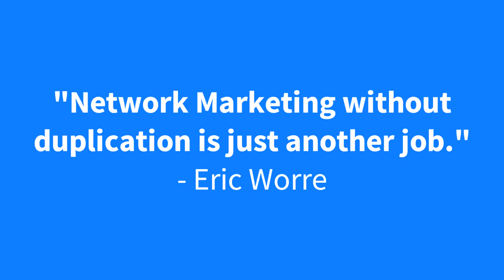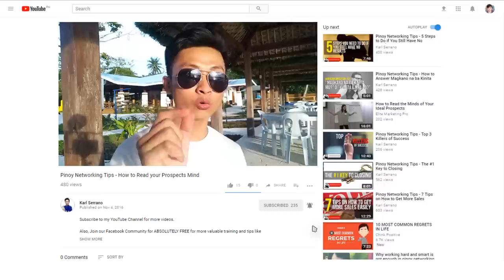Paano mag duplicate at dumami ang downlines?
Paano mag duplicate at dumami ang mga downlines? Yan ang pag usapan natin sa video na ito.